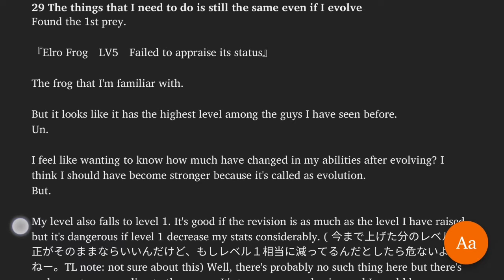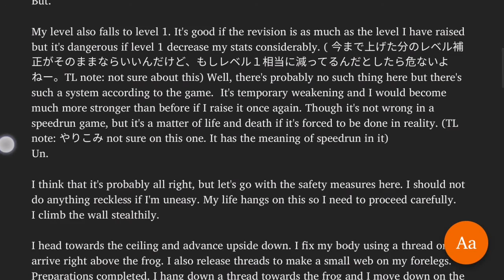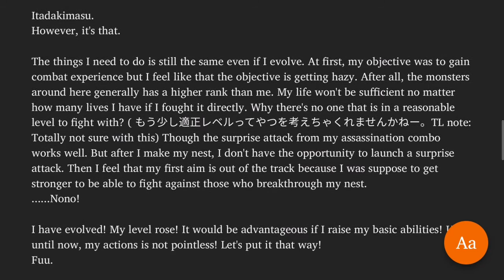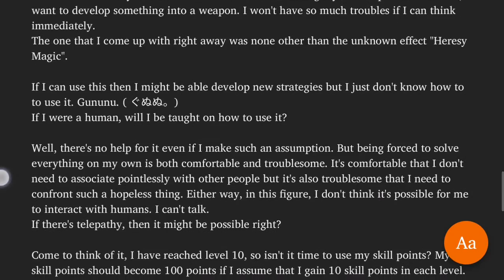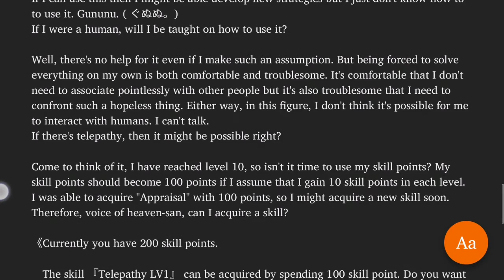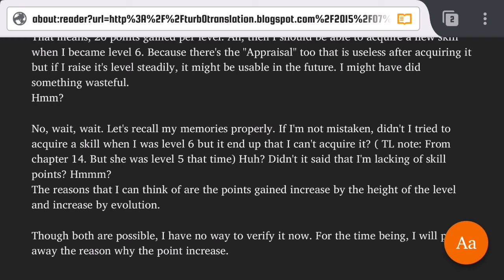Kumo Desu ga, Nani ka? Chapter 29: The things that I need to do are still the same even if I evolve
Telepathy hype?